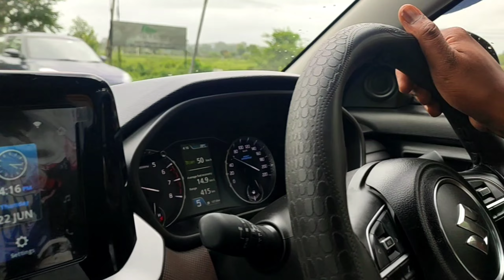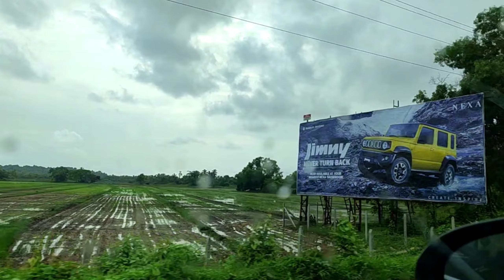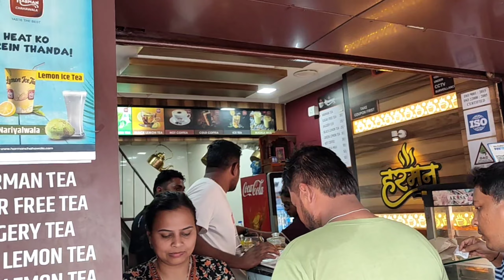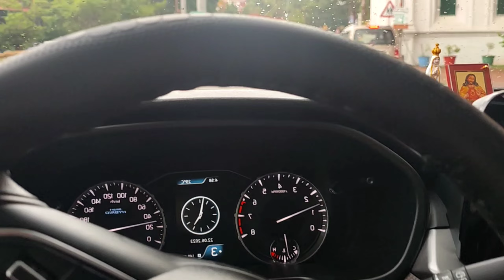Dost Ko Chodte Waqt 😈 | Dekho Kya Kand Ho Gaya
Gear use for video
:- Redmi mi10i
:- Gopro 5
:- dji mavic mini
:- mic k8